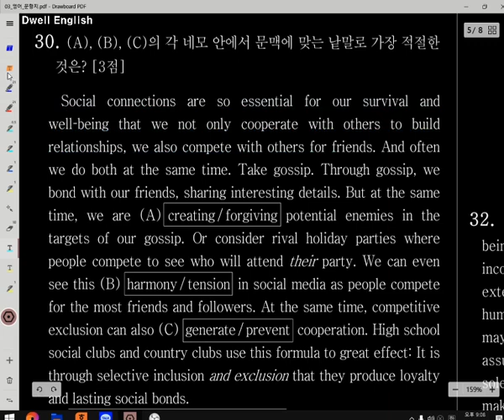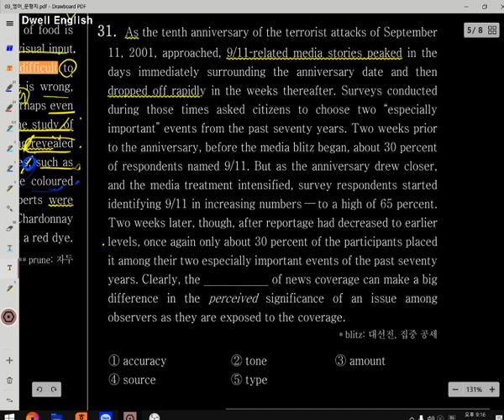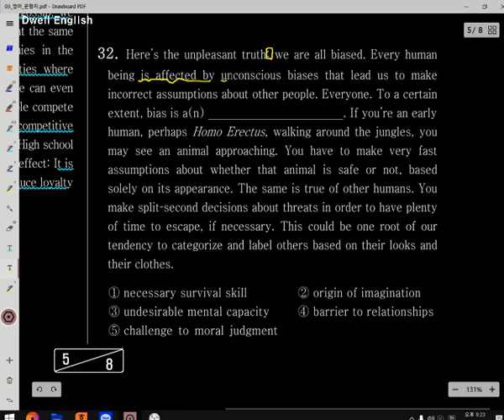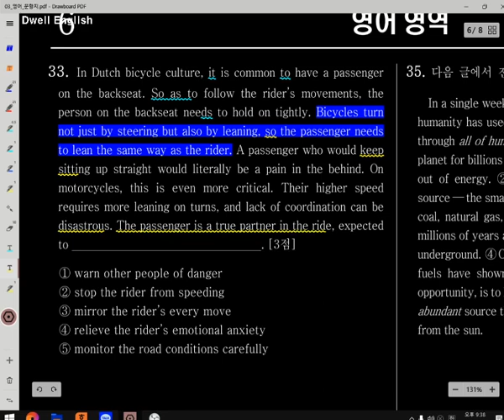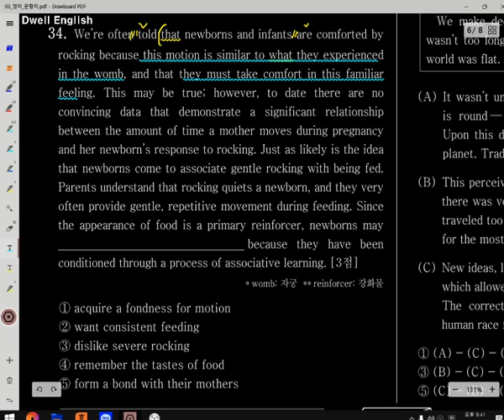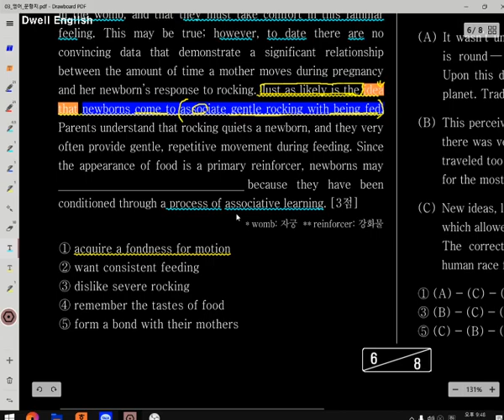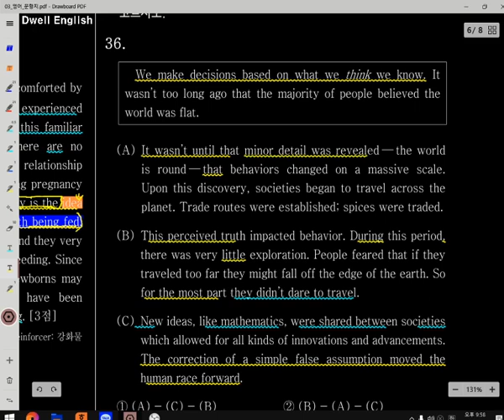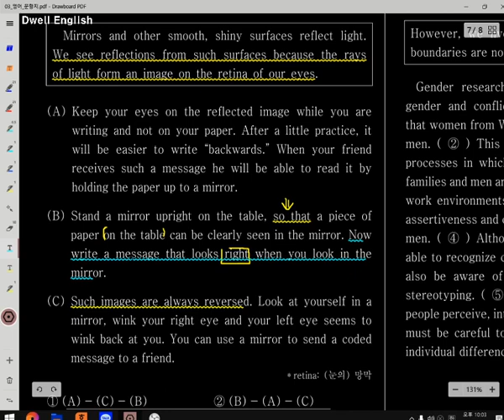2020 9월 고1 영어 모의고사 (30~37)